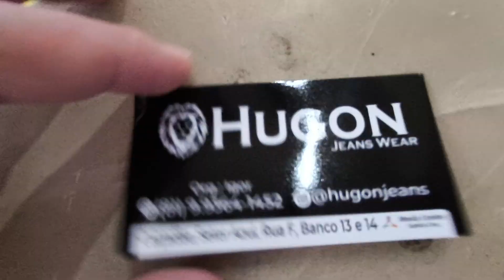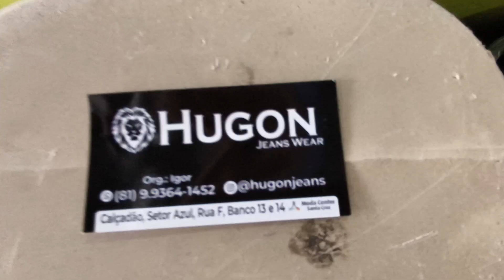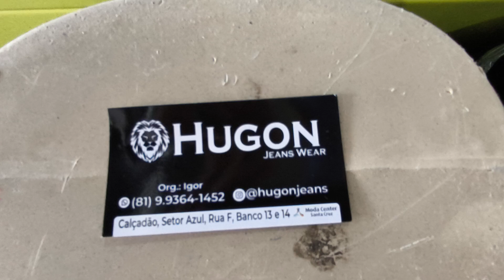Calçadão Miguel Arrães @hugonjeans 27 Reais 81 9.9364 1452